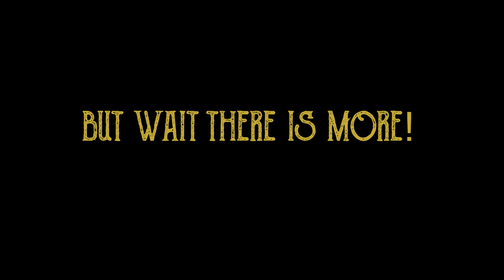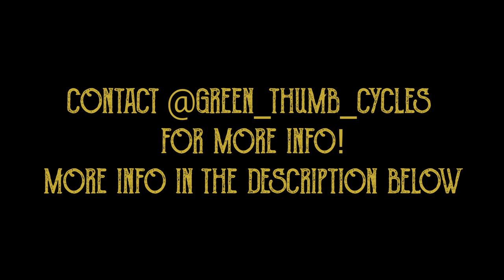Blue Cabot's 1970 Harley- Davidson Shovelhead Dirt Bike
Hey Everyone!
In this video we highlight Blue Cabot's 1970 Harley Davidson Shovelhead.
Blue started building this bike earlier this year and has been riding it nonstop. We did quite a bit to it, no bolt left untouched.
It has a Panhead frame and fender, 74" shovelhead motor, cow pie transmission with Jim's internals, Hummer tank, early Ironhead 33.4mm front end, river seat, lee pedal, and a lot more.

Blue is giving this bike away! For only $100 you could win this bike!
See more info on instagram @mazi.moto @hellz.gatez
Win Blues Shovelhead for $100
@hellz.gatez instagram for more info!

Also if you are interested in buying Mike's Shovelhead contact him @green_thumb_cycles on Instagram
His bike has a 74" Shovelhead motor, ratchet top transmission, 21" spool wheel with a 39mm front end, 16" rear wheel, custom molded fender, sissy bar, and kraft tech frame.
Contact Mike @green_thumb_cycles!